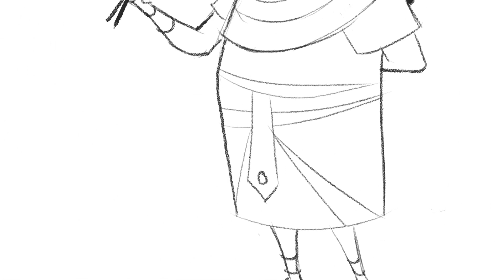Story of Passover Rabbi Polansky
Animated by Adam Yoel Silver